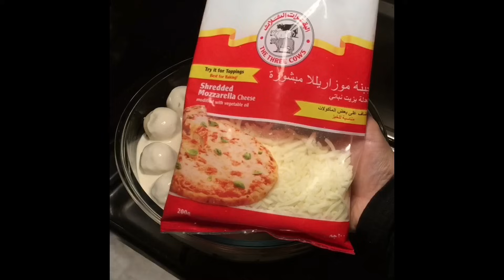صينية كرات البطاطس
المقادير :
٤ حبات بطاطس
ملح / فلفل اسود
صدور دجاج
بصل
 ثوم
فلفل رومي شرايح
جزر شرايح
نص ملعقه كبيره كمون
نص ملعقه كبيره كاري
نص ملعقه كبيره بابريكا
ملعقه كبيره صويا حلوه
علبتين قشطه
٤ ملاعق كبيره جبن سايل
موزاريلا